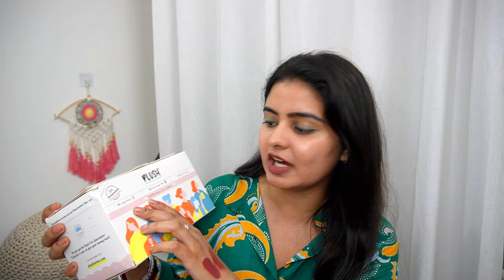Launching a CLOTHING BRAND ! Acne Skincare, Makeup, Grooming Tools & lot more ! Kashika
Hey everyone, hope you all doing amazing! Here's the most awaited video of the month - My Monthly Favourites! I have shared my favorite October skincare, makeup, haircare & grooming tools. I have also shared the launch of our clothing venture - Kashmaana

As I have acne-prone skin I keep looking for gentle products that strengthen my skin barrier without irritating my skin. I loved the bio:cule The Calm Soothing Serum & Toner which are perfect to soothe my skin. It is a dedicated clean skincare brand that captures the essence of natural world. It has a beautiful meaning to its name - "bio" symbolizes nature and "cule" from molecule represents the fusion of naturally occurring molecules, backed by thorough scientific research into their characteristics.
If you are also looking for products that treat inflammation, soothe & hydrate the skin, then this pair is for you.

Plum: Kashika15
Dot&Key: Kashika15
Qurez: Kashika15
MARS: Kashika10
Wishcare: KASHIKA